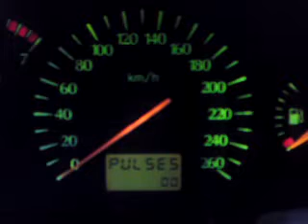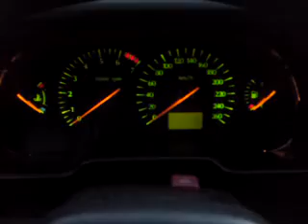Zegary z obrotomierzem ze Scorpio MK3 w Scorpio MK1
Efekt przekładki zegarów z wieloryba do Scorpio MK1. Z małymi przeróbkami łap licznika pasują całkiem dobrze. Kostki MK1 wycięte, wstawione z MK3. Wszystkie kontrolki działają, obrotomierz i prędkościomierz też bez problemu. Inny sygnał jest natomiast z pływaka w baku, inne rezystancje w MK3 i wskaźnik nie dziala. Ale i tak lata na LPG :)

W przyszłości postaram się wstawić zegary z MK3 z trip komputerem.